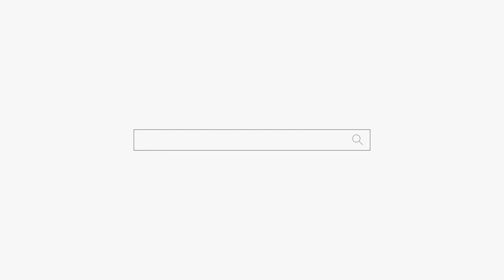저도 여자인데 사람 취급을 안해요😡😡😡 용군TV 작두장군 용궁선녀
저도 여자인데 사람 취급을 안해요😡😡😡 용군TV 작두장군 용궁선녀 부천점집 부평점집 인천점집 유명한점집 용한점집

됩니다.